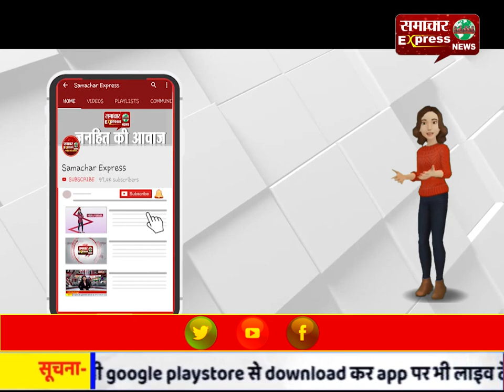एडीजी ने पुलिस अधिकारियों के साथ मुरादाबाद के मुख्य चौराहों पर किया दौरा